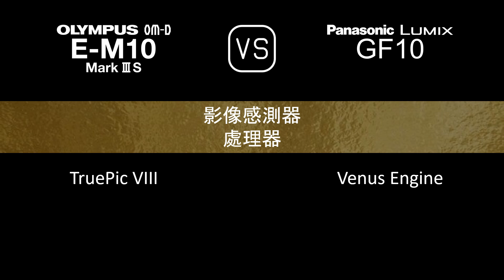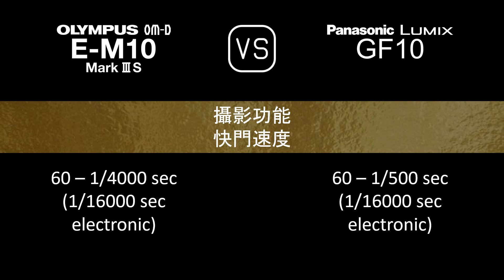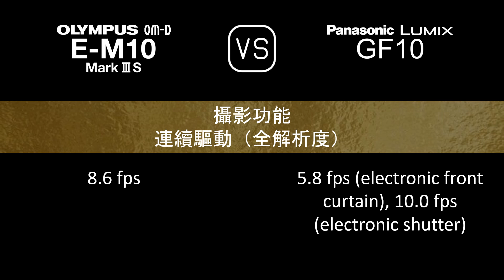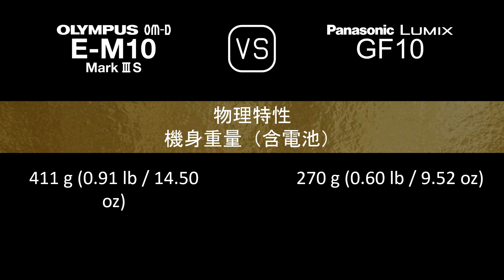Olympus OM-D E-M10 Mark III S 與 Panasonic Lumix GF10 的規格比較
本片是 Olympus OM-D E-M10 Mark III S 與 Panasonic Lumix GF10 的功能概述和規格比較 (comparison of specifications)，希望對您有所啟發。感謝您的支持。

00:24 推出
00:32 機身
00:41 影像感測器
01:05 影像
01:21 光學與對焦
01:50 屏幕
02:10 取景器
02:26 攝影功能
03:27 錄像功能
03:43 儲存
03:47 連接性
04:16 物理特性
04:36 雜項